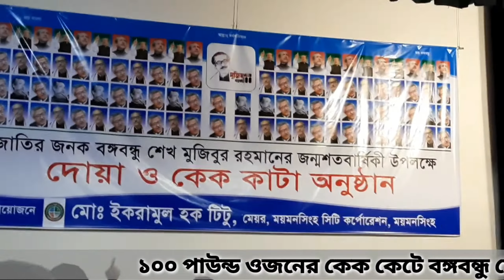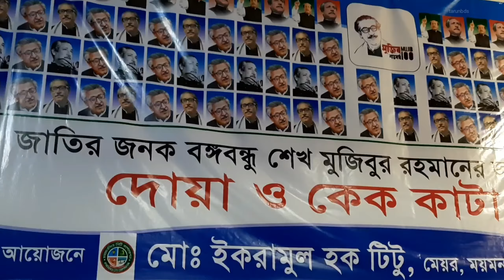বঙ্গবন্ধু শেখ মুজিবুর রহমানের জন্মশতবার্ষিকী উদযাপন করেছে মসিক মেয়র টিটু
জাতির পিতা বঙ্গবন্ধু শেখ মুজিবুর রহমানের শতবার্ষিকী উপলক্ষে সন্ধ্যায় ময়মনসিংহ সিটি কর্পোরেশনের উদ্যোগে টাউন হল প্রাঙ্গনে  এডভোকেট তারেক স্মৃতি মিলনায়তনে দোয়া ও কেক কাটা অনুষ্ঠান সহ নগরীর বিভিন্ন ধর্মীয় প্রতিষ্ঠানে দোয়া ও প্রার্থনা, এতিমখানা ও দুস্থদের মাঝে মিষ্টি বিতরণ অনুষ্ঠান সম্পন্ন করা হয়, সন্ধ্যায় সিটি কর্পোরেশনের উদ্যোগে দোয়া ও কেক কাটা অনুষ্ঠানে উপস্থিত ছিলেন মাননীয় সংসদ সদস্য জনাব মনিরা সুলতানা মনি, ময়মনসিংহ রেঞ্জের ডিআইজি হারুনুর রশিদ, বিভাগীয় কমিশনারের পক্ষে অতিরিক্ত কমিশনারদ্বয়, অতিরিক্ত ডিআইজি, জেলা প্রশাসক, পুলিশ সুপার, ময়মনসিংহ জেলা আওয়ামী লীগের শ্রদ্ধাভাজন সভাপতি অ্যাডভোকেট জহিরুল হক খোকা, ময়মনসিংহ চেম্বার অব কমার্সের সভাপতি জনাব আমিনুল হক শামীম এছাড়াও ময়মনসিংহ সিটি কর্পোরেশন এর সম্মানিত কাউন্সিলরবৃন্দ, কর্মকর্তা এবং কর্মচারীবৃন্দ, বীর মুক্তিযোদ্ধাগণ, আওয়ামী লীগ ও অঙ্গসংগঠনের বিভিন্ন পর্যায়ের নেতৃবৃন্দ, অন্যান্য রাজনৈতিক দলের নেতৃবৃন্দ, বিভিন্ন সামাজিক-সাংস্কৃতিক সংগঠনের নেতৃবৃন্দসহ ও সাংবাদিকগণ।